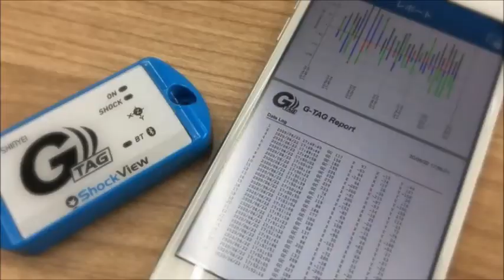Paper Net Envelope - Your best partner for mailing!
Paper Net Envelope - Your best partner for mailing! Light weight, thin & compact, environmentally friendly paper envelope. Its' good impact absorbency protects your valuable items pack in an envelope. Keep your items SAFE and SAVE the Earth at the same time!